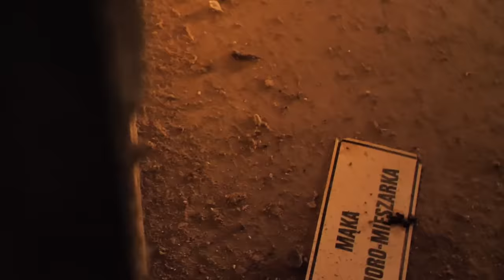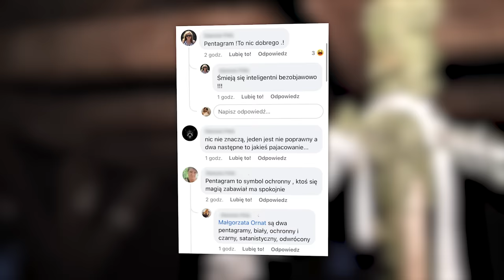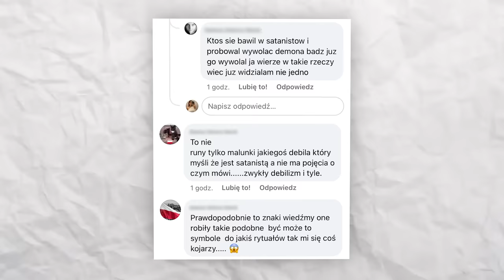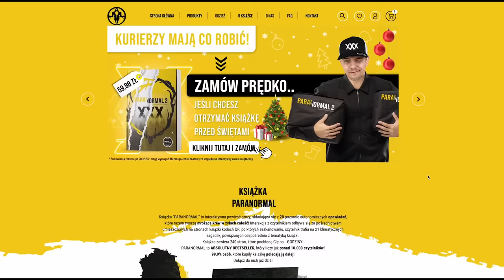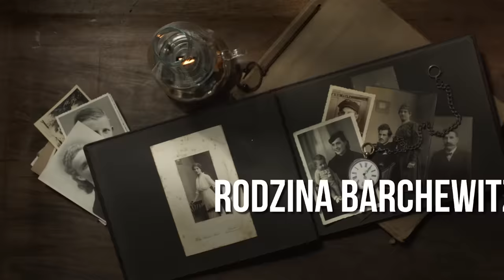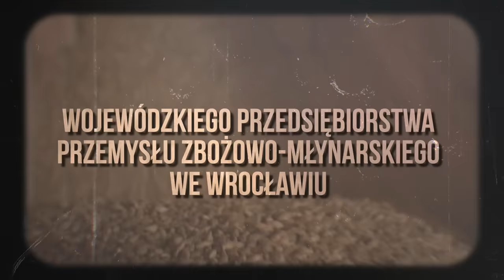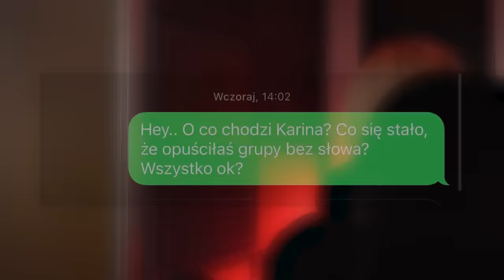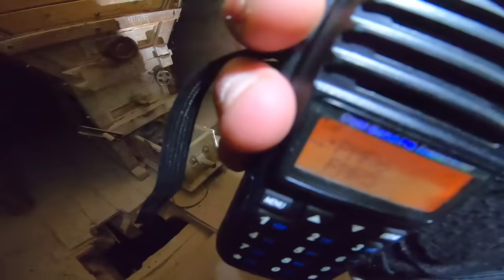ZNALAZŁEM BUDYNEK SATANISTÓW! 😨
SATANIŚCI W BUDYNKU! Kto odwiedza to tajemnicze miejsce? Sprawdziłem to..!

0:00 - 0:45 - ZAPOWIEDŹ ODCINKA
0:45 - 3:00 - WPROWADZENIE
3:00 - 4:30 - TAJEMNICZY PENTAGRAM I RUNY
4:30 - 5:15 - PARANORMAL 2
5:15 - 9:23 - HISTORIA BUDYNKU
9:23 - 13:59 - WYWIADY Z MIESZKAŃCAMI
13:59 - 17:18 - PENTAGRAM I RUNY
17:18 - 20:53 - ŚLEDZTWO MŁYNU (PARTER)
20:53 - 22:44 - PENTAGRAM (Kitaro & Karina)
22:44 - 24:06 - SESJA FLUX (parter)
24:06 - 27:34 - PENTAGRAM (Kitaro & Karina)
27:34 - 31:22 - URBEX MŁYNU
31:22 - 31:46 - PENTAGRAM (Kitaro & Karina)
31:46 - 33:57 - URBEX & SESJA EVP
33:57 - 36:14 - URBEX & ŚLEDZTWO (Daniel & Łukasz)
36:14 - 36:50 - FOTOPUŁAPKA
36:50 - 38:59 - URBEX & ŚLEDZTWO (Daniel & Łukasz)
38:59 - 47:15 - SESJA PENTAGRAM (Kitaro & Karina)
47:15 - 53:44 - SESJA FLUX (piętra Daniel & Łukasz)
53:44 - 56:00 - SESJA PENTAGRAM (Kitaro & Karina)
56:00 - 57:50 - ZAREJESTROWANE ANOMALIE
57:50 - 1:06:47 - PARANORMALNE ŚLEDZTWO
1:06:47 - 1:08:36 - TAJEMNICZA OSOBA
1:08:36 - 1:09:59 - ZAKOŃCZENIE